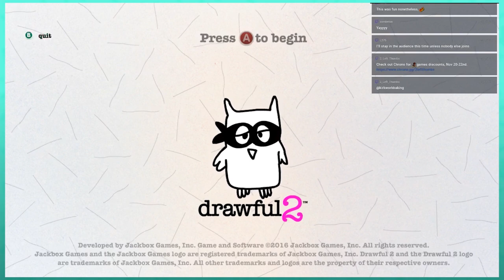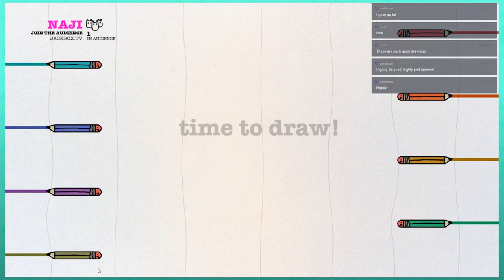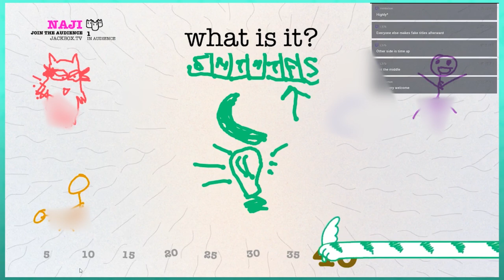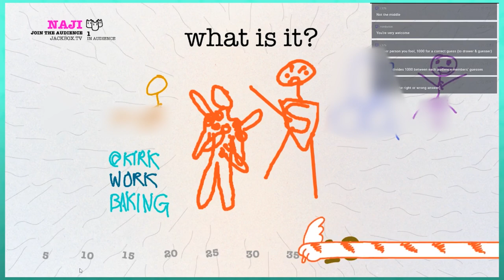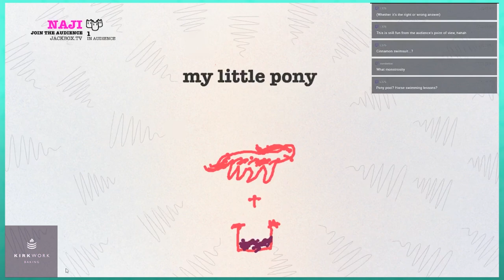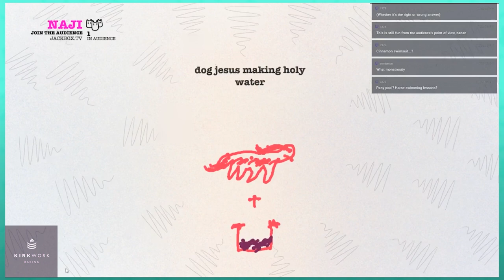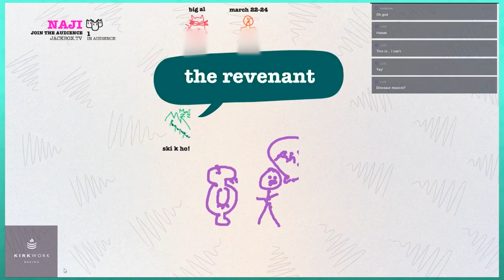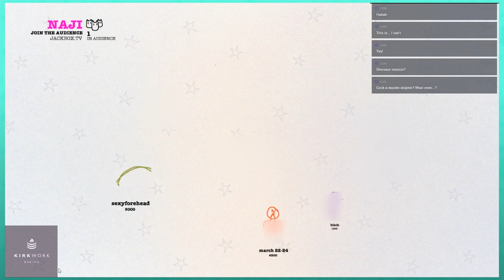CENSORING EVERYTHING - Let's Play Drawful 2 | JackBox Games | Graeme Games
After the massive outpouring of love for Drawful in the original JackBox Party Pack, the JackBox team decided to make a stand-alone Drawful sequel! It allows you to use more colours, as well as other general polish to the Drawful gameplay formula.

Somehow we didn't have any gameplay of Drawful 2 on the channel! Maybe that was for good reason... We decided to do a Jackbox stream, and ended it off with Drawful 2. The results were... concerning. I delayed uploading this for so long due to the massive edits needs.

Drawful Steam description:
"For 3-8 players and an audience of thousands! Your phones or tablets are your controllers! The game of terrible drawings and hilariously wrong answers. Drawful 2 is a go-to party game that everyone can play and enjoy!"